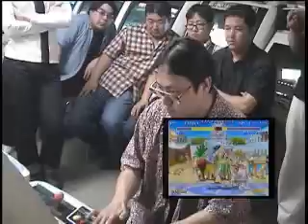Aniken 兄ケン(Ken) vs. Otochun オトチュン (E. Honda)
The brothers face off in the Star Cup!